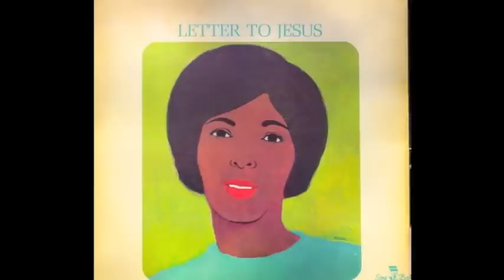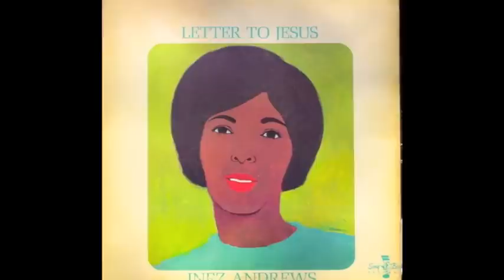To Be Used Of God-Inez Andrews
Gospel legend Inez Andrews (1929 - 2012), the statuesque songstress known as the "High Priestess," started singing with the Caravans in the 1950's. She was a prominent lead singer on a lot of the early recordings by the group. Her most famous songs were "I'm Not Tired Yet," "I'm Willing To Wait," "Your Friend," and her signature song was "Mary Don't You Weep." Inez remained with Caravans until the early 60's, when she left and formed her own group the Andrewettes. The group lasted for a few years; they had to opportunity to tour Europe. In 1964 Inez embarked  on a solo career, her first solo album was "Letter To Jesus." Her solo recording career lasted well into the 90's. On several occasions she returned back to the Vans for some recordings, the last one was in 2006 on "Paved The Way."

To Be Used Of God is from a 1964 album titled Letter To Jesus.